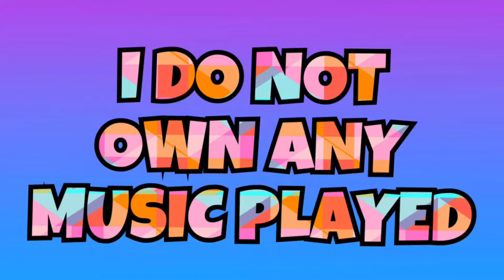FALL GRWM | Get Ready With Me